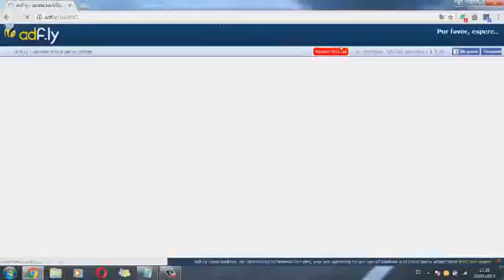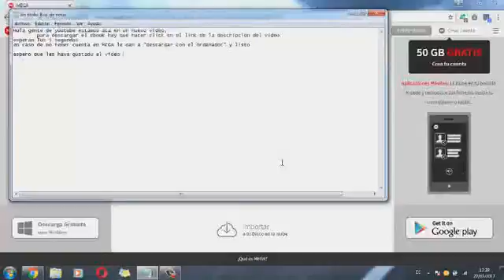Descargar:pequeño cerdo capitalista/Libro de Sofía Macías